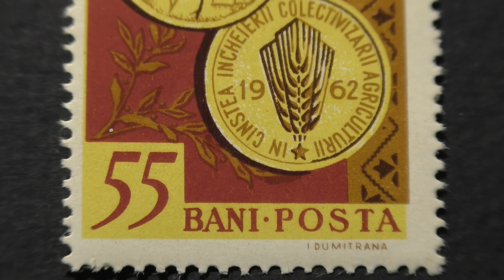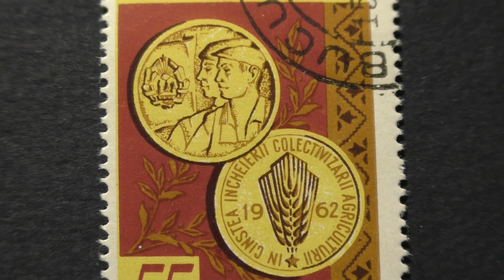Postage stamp. POSTA ROMANA. Coin in honor of the development of agriculture. 1962. Price 55 bani